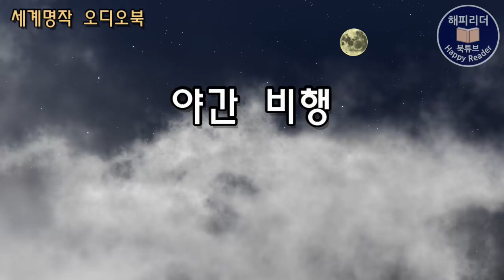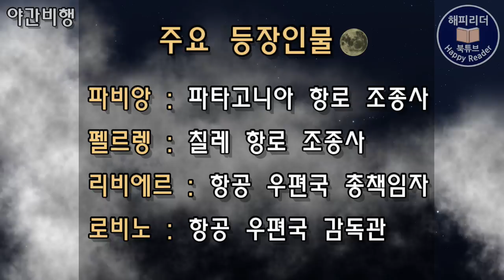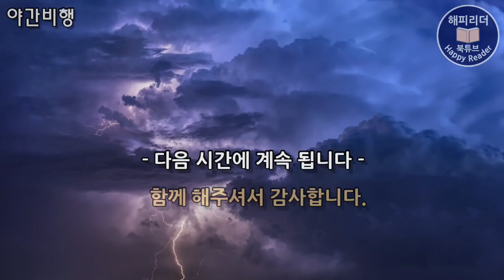세계명작오디오북 [야간비행 1부] 중편소설│ 잠잘때 듣기 좋은 오디오북│어린 왕자 작가, 생텍쥐페리의 명작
어린 왕자 작가 생텍쥐페리의
또 다른 명작 [야간비행 1]
옮긴이 : 전채린
출판사 : 범우사 (1997년 발행/절판본)

00:00  해설
03:02  본문

오늘은 위험을 무릅쓰고 우편기 야간 비행에
뛰어든 1920년대의 우편기 조종사들의
이야기를 그리고 있눈 중편소설 [야간비행]을
소개합니다.

[야간비행]은 어린왕자의 작가 생텍쥐페리의
조종사로서의 경험담이 담겨있는 작품으로
1931년 발표와 함께 호평을 받으며
프랑스 대표 문학상 중 하니안 페미나 문학상을
수상했고 영화화 되기도 했습니다.

생텍쥐페리는 21세에 조종사 자격증을 취득하고
공군 소위로 임관되었지만 2년후 비행사고로
예편하고 그후 툴루즈에서 다카르 항로의
정기우편기 조종사로 일했으며
26세부터는 민간 항공회사에 입사하여
정기 항공로 개발에 참여하기도 했습니다.
이러한 경험을 바탕으로 생텍쥐페리는
조종사의 일과 사랑을 그린 첫번째 소설
[남방 우편기]와 오눌 소개하는
[야간 비행]을 집필했습니다.

1920년대 야간비행은 그 위험성을 염려해
처음엔 거센 비판을 받다가 시험비행을 거친 후
실용화 되었지만 여전히 무모하고 위험한 일이었습니다.
이 시기 항공분야는 항로를 개척하는
초기의 영웅적인 시기였으므로
[야간비행]은 이 시기 하늘의 개척자들의
강한 의지를 그리고 있습니다.

어두운 밤에 우편기를 조종하며
하늘길을 날아가는 조종사와 무전사,
그리고 비행기 이, 착륙에 관여하는
항공회사 종사자들, 조종사들에게 위험과
맞설 것을 요구하며 때로는 무자비한 결정을
내리기도 하는 비행장 책임자.
[야간비행]은 이들의 분투와 열정을
세밀한 리얼리티를 통해 보여주고 있습니다.

실제로 비행 중 위험에 맞서본
생텍쥐페리의 개인적 경험 또한 작품 속에서
생생한 현장감을 전해줍니다.

♦ 이 영상은 절판본으로 제작된
2차 저작물로 판권소멸관련 부분은
디지털 밀레니엄 자작권법(DMCA)을
따르고 있음을 고지합니다

BGM(opening)
Provided by 서울시립교향악단 (자유 이용 기증)

BGM(closing)
Provided by 서울시립교향악단